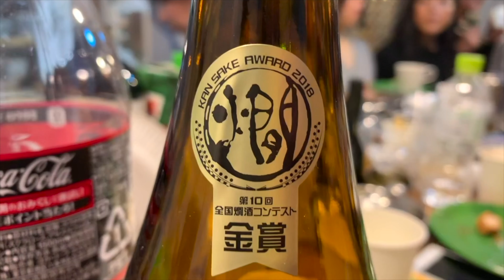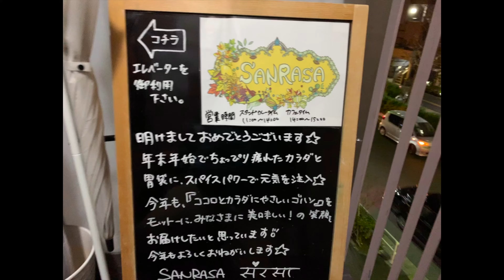［新年会］え！これって飯塚敦の新年会？東新宿のカレー人気店「サンラサーसंरसा」流・新年会 夜ラサー に潜入［20190104］